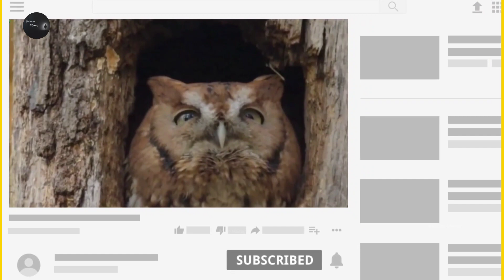Wissenschaftler sind auch überrascht, sie zu sehen | Transparente Tiere | unsichtbare Tiere der Welt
Hello friends,
 In this channel, I constantly upload all the mysterious and exciting videos unknown to the world.
 We are trying to make more unknown mysterious and thrilling videos in coming days.

Videokapitel:-
00:00 - Introduction.
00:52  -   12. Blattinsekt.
1:41  - 11. Buff-Tip-Motte.
2:14  - 10. Östliche Kreischeule.
2:59  -  9. Lepto cephalus.
3:47  - 8. Pygmäen-Seepferdchen.
4:24 - 7. EICHENBLATT SCHMETTERLING.
5:05  -  6. GRAUER LAUBFROSCH.
5:34  - 5. Pink Winged Stick.
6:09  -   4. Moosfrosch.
7:04  - 3. BLATTSCHWANZGECKO.
7:45  -  2. ist Octopus.
8:27  -  1. Weidenschneehuhn.
9:07 -  Ende

 Transparent animals
 Can you see the animals
Most invisible animals
Can you see the buff tip moth
Invisible animal pets
 Unseen transparent and invisible animals
 Pygmy seahorse
 Pink winged stick
Leaf tailed geeko
Mossy frog
 Invisible octopus
The beautiful world of transparent animals
 Leaf insect
 Animals which can not be seen
Most amazing transparent animals
 shocking invisible animals
Try not to see these animals
Invisible animals
10 invisible animals
Top 10
12 invisible animals
Animais
Beautiful animals
Animals in the world
World
USA
United States animals
United States invisible ananimal
Transparente Tiere
  Kannst du die Tiere sehen?
 Die meisten unsichtbaren Tiere
 Kannst du die Buff-Tip-Motte sehen
 Unsichtbare Haustiere
  Unsichtbare transparente und unsichtbare Tiere
  Pygmäen-Seepferdchen
  Rosa geflügelter Stock
 Blattschwanz-Geeko
 Moosiger Frosch
  Unsichtbarer Oktopus
 Die schöne Welt der transparenten Tiere
  Blatt Insekt
  Tiere, die man nicht sehen kann
 Die erstaunlichsten transparenten Tiere
  schockierende unsichtbare Tiere
 Versuchen Sie, diese Tiere nicht zu sehen
 Unsichtbare Tiere der Welt
 In der Welt
 Unsichtbare Tiere
 10 unsichtbare Tiere
 Top 10
 12 unsichtbare Tiere
 Tiere
 Schöne Tiere
 Tiere in der Welt
 Welt
 Tiere der Vereinigten Staaten
 Vereinigte Staaten unsichtbare Tiere